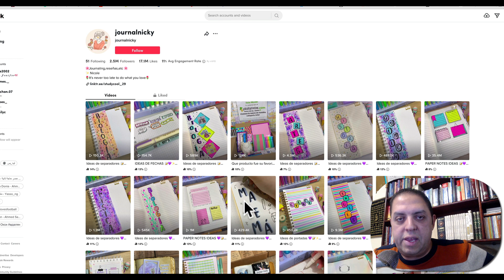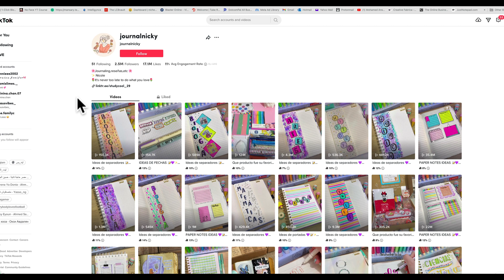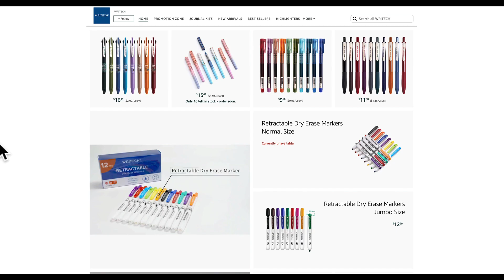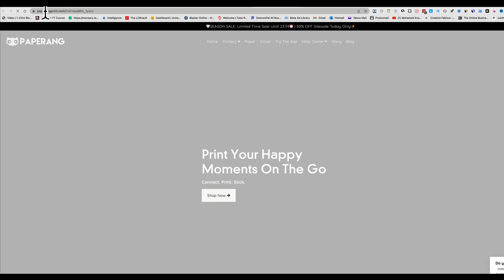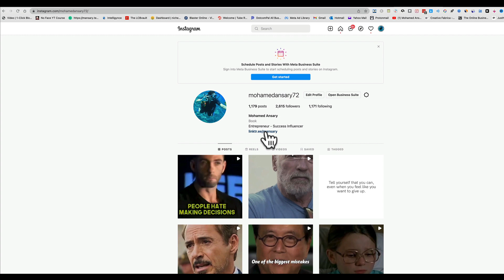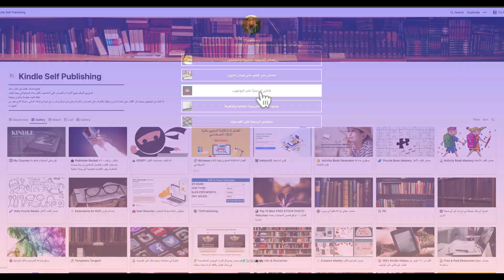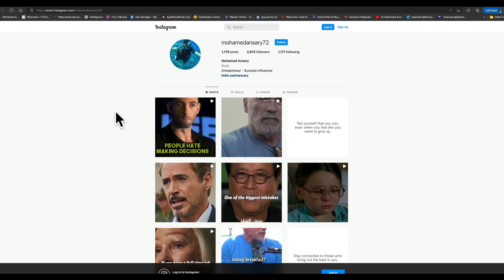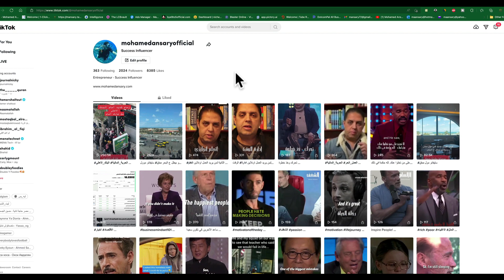التسويق بالعمولة على التيك توك بقناة بدون الظهور أو التعليق الصوتي خطوة بخطوة للمبتدئين